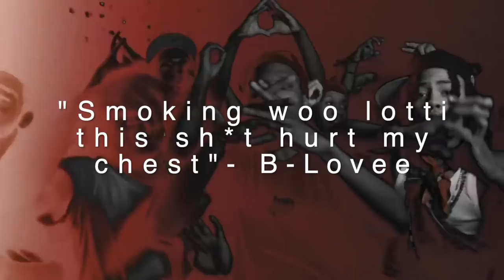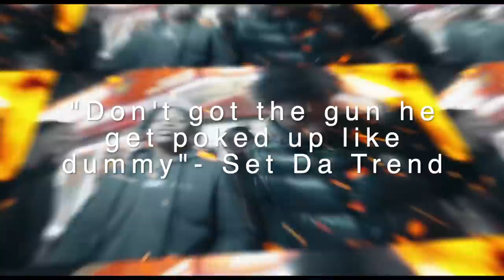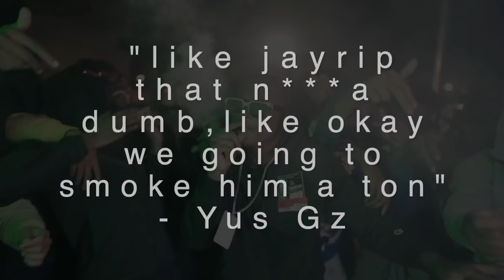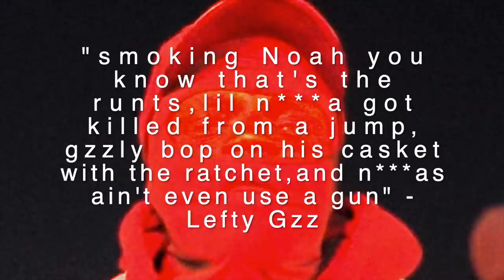Bronx Drill - The Most Disrespected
EDUCATIONAL PURPOSES RIP TO ALL